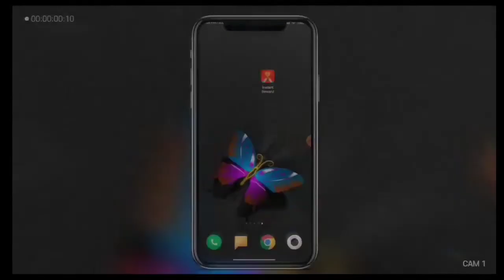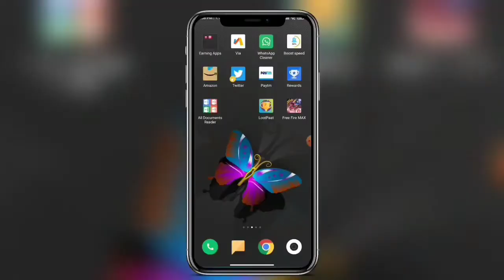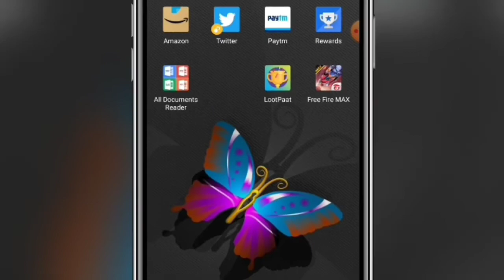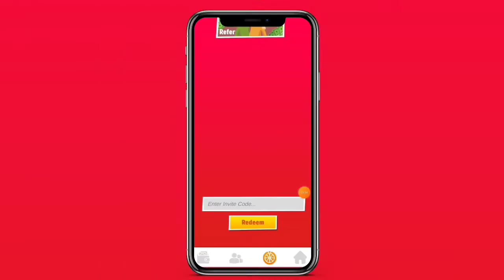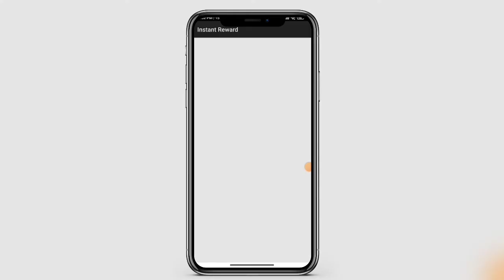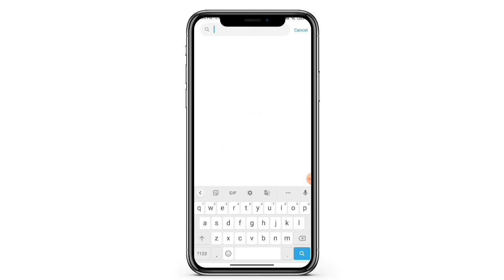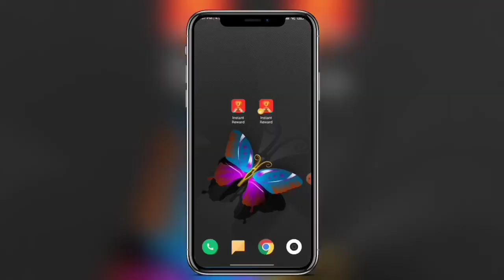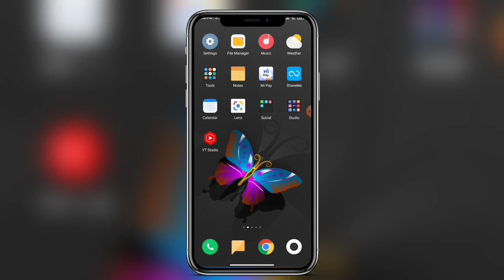free redeem code app - how to get google play gift card free - google play redeem code earning app